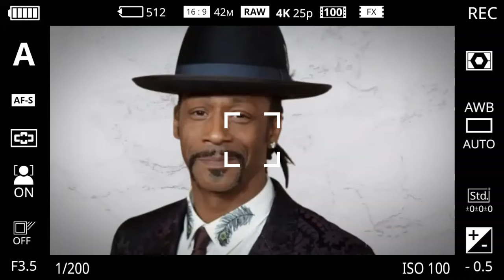Beyonce Sends 4-Word Ultimatum To Katt Williams To Stop Meddling And Spreading False News About Her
News has been swirling around that Beyonce allegedly sent a striking warning to Katt Williams to stop Meddling in her affairs after Katt Williams revealed some dark secrets about her. Please Continue To Watch this video to find out more on this story.